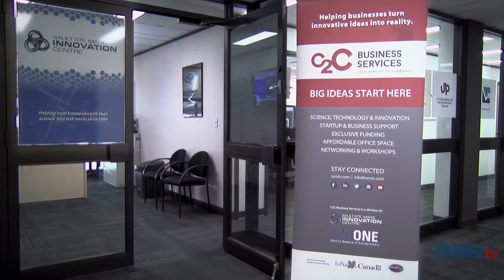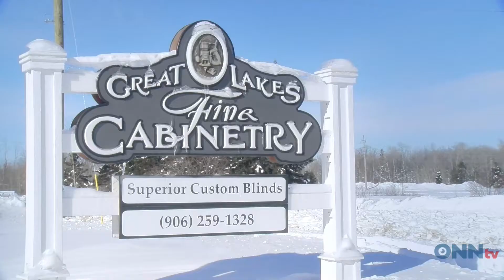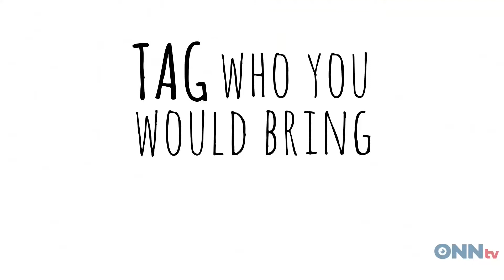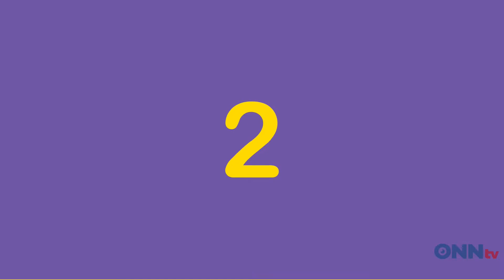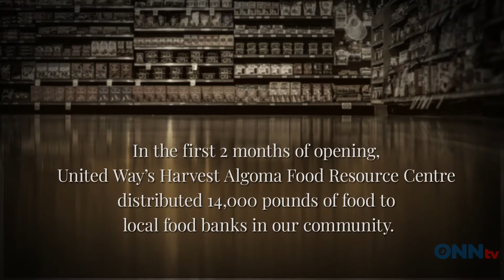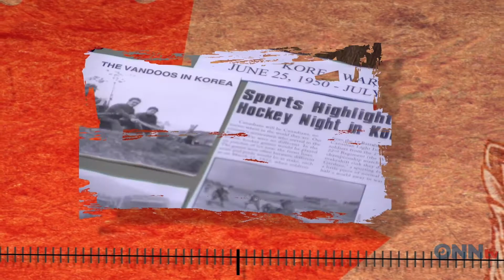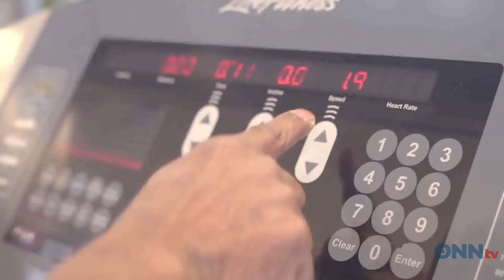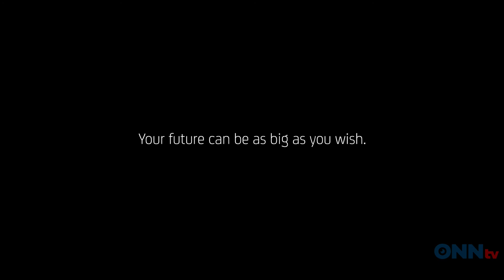Mornings With Lou-Anne and Tim - May 15 - Run The Great Lakes & Relay For Life